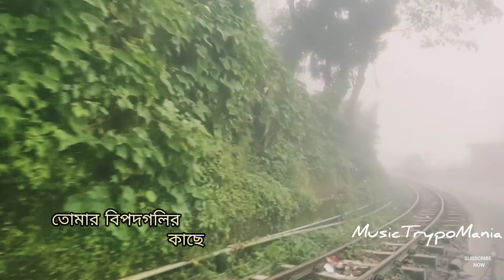Abar Phire Ele (আবার ফিরে এলে) | Dwitiyo Purush | Arijit Singh | Anupam Roy | Srijit Mukherji | MTM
Srijit Mukherji-র দ্বিতীয় পুরুষ থেকে "আবার ফিরে এলে" (Abar Phire Ele), যা গেয়েছেন Arijit Singh। This song from Dwitiyo Purush is composed and penned by Anupam Roy.

Travel in Darjeeling meet with her and leaving behind my friend for the last time inspire me to edit the video with this beautiful song. The journey is from Darjeelng to Kurseong via NH10 in September,  distance is approximately 50 km. The minimum time taken by a cab from Darjeeling is 1h 20m.

Singer: @Oriyon Music By Arijit Singh
Music & Lyrics: @Anupam Roy
Arranged & Programmed by: Shamik Chakravarty
Guitar: Rishabh Ray
Drums: Sandipan Parial
Bass: Kaustav Biswas
Sitar: Rahul Chatterjee
Recorded by: Shubhranil Basu
Mixed & Mastered by: Debojit Sengupta

🎬 Video Credits:

Presenters : Shrikant Mohta & Mahendra Soni

Cast:
Parambrata Chattopadhyay
Anirban Bhattacharya
Raima Sen
Gaurav Chakraborty
Rwitobroto Mukherjee
Soham Maitra
Subhra Sourav Das

Special appearance :
Abir Chatterjee
Riddhima Ghosh
Babul Supriyo
Kamaleswar Mukherjee

Background Score: Indraadip Das Gupta
Cinematographer: Soumik Haldar
Story: Suvonkar Banerjee & Srijit Mukherji
Screenplay, Dialogues by: Srijit Mukherji
Associate Director: Soumyabrata Rakshit
Production Design: Shibaji Pal
Art Director: Srimanta Kr. Das
Costume Design: Sanchita Bhattacharjee
Prosethetics and Make Up: Somnath Kundu
Hair Stylist: Sima Ghosh
Fight Master: Aejaz Gulab
DI Studio: Edit Fx
DI Colorist: Debojyoti Ghosh
VFX: SVF Studios
Editor: Pronoy Dasgupta
Sound Design & Mixing: Anindit Roy, Adeep Singh Manki
Associate Producers: Rahul Mohta, Abhishek Daga
Co Producer: Vishnu Mohta
Produced By: SVF Entertainment Pvt. Ltd.